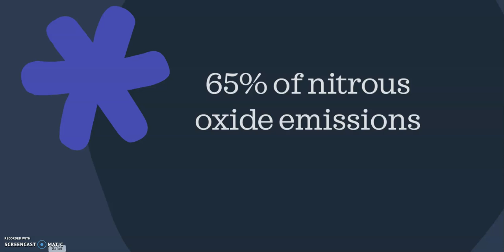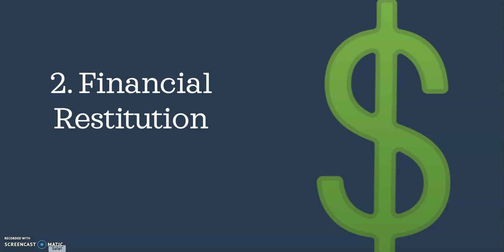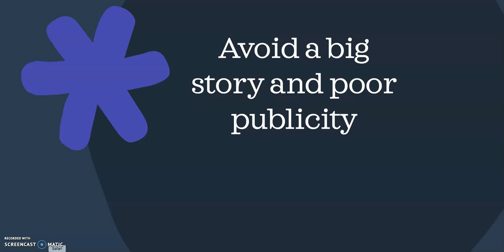Corporate Conflict of Interest